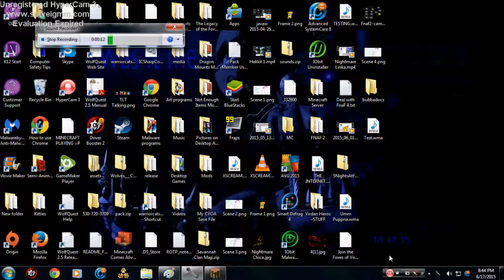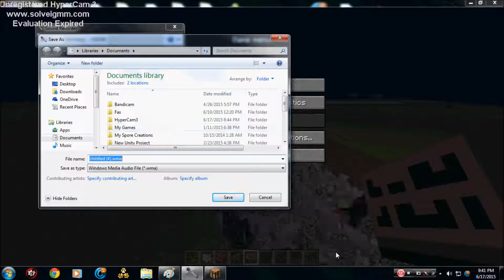Minecraft with Dreamwolf2! Epsiode 1 ~ Dream the quiet one. :P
Ello! :D I am Wolva Maybe and I am with my friend Dreamwolf2! On woog's account XP I AM TOO HYPER AUGHH!
Anyways we don't has too many mods. We have:
Forge
Minecraft Comes Alive
Mo' Creatures
and last but not least Doggy Talents!

To all I have tributed to I LOVE YOU! Not like crush love but y know I love everyone because ya'll are wonderful people! C: